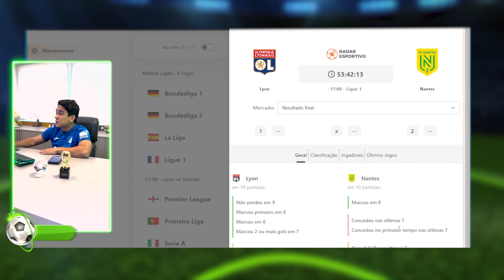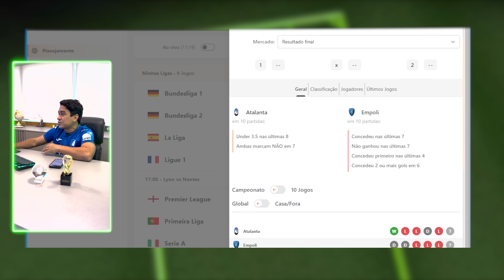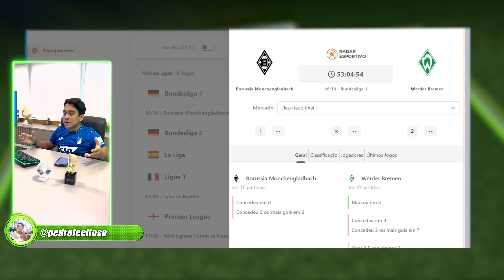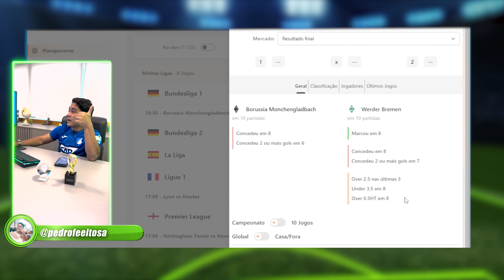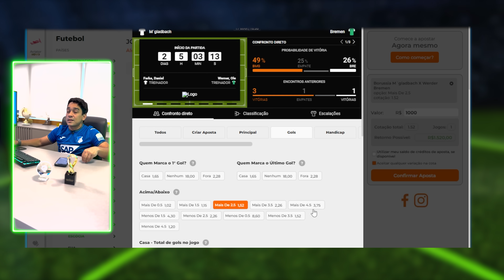PALPITES DE FUTEBOL DIA 17 03 2023 + BILHETE FEITO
Palpites do Pedro Feitosa pra essa Sexta-feira de futebol.